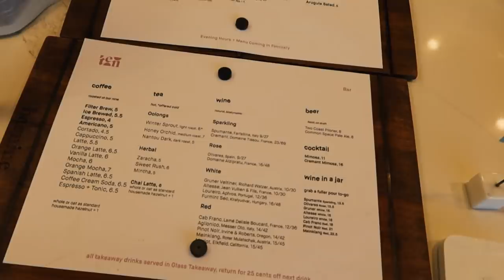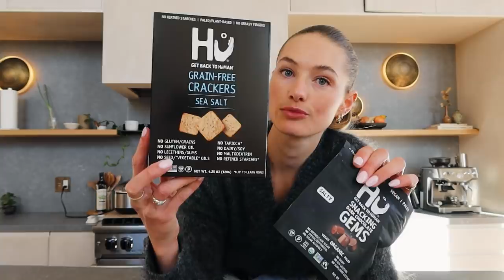Foodievlog // Prepping for NYC trip, baked oats recipe with Alyssa Lynch, and skincare routine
Hi Babes!

How are you today? WAUW we need to talk!!! I have so many things to update all of you on, but as you can imagine last week has been a little overwhelming. I am editing the vlog about my engagement and excited to share this soon with all of you.

In the meantime I wanted to share this vlog with you where I prepare for my trip to NYC ( of course not knowing what was going to happen haha )

Hope you enjoy today’s video, and I am going to link the Nekohama Chocolate down below! BECAUSE IT’S TO DIE FOR!

Much Love,

Sanne

Links
- Glass water bottle
- HU grain free crackers , sea salt
- HU snacking dark chocolate gems
- Lesser evil grain free paleo puffs
- Mush oats vanilla bean
- The GBF bites blueberry + almonds
- Rainbow access raw trail mix

- Farmacy clearly clean makeup remover
- Fabric cotton pad